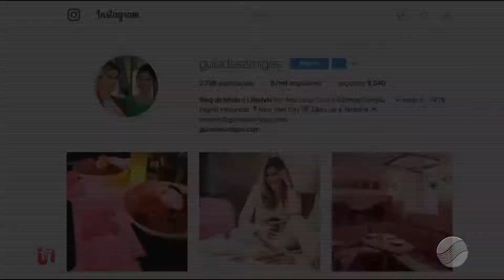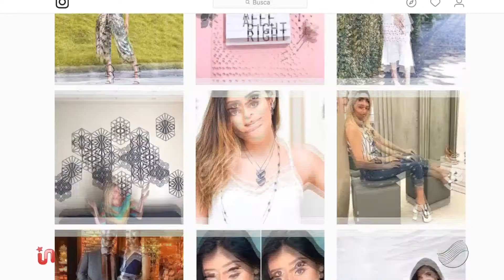Inside TV - Entrevista com a blogger Karol Cavalcante